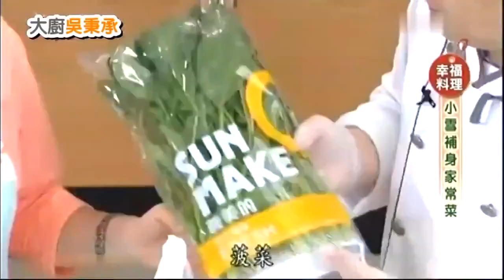🥕素食料理→菠菜蒸蛋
如果您喜歡我的頻道，請考慮送 ❤️媽媽❤️ 一杯咖啡。

🥕有關素食
素食主義(英語：vegetarianism)，又稱蔬食主義，是一種有關飲食的文化，實踐這種飲食文化的人被稱為蔬食主義者(vegetarian)，這些人不食用飛禽、走獸、魚蝦等動物的身體，只以五穀、蔬菜和水果等植物及其製品來維持生命。世界各國或不同文化中的蔬食主義有所不同，有些素食主義者食用蜂蜜、奶類和蛋類等動物產品，純素食主義者不食用包括蛋類、奶製品在內的任何與動物有關的食品。目前擁有最高素食人口比例的地方是印度。

🍀多樣性蔬食主義
純蔬食主義或嚴守蔬食主義(俗稱「吃全素」，英語：Vegan diet)：會避免食用所有由動物製成的食品，例如蛋、奶類、起司和蜂蜜。除了食物之外，部份嚴格蔬食主義者(Vegan)也不使用動物製成的商品，例如皮革、皮草和含動物性成分的化妝品。

☘️半蔬食主義
半蔬食主義(英語：Semi-vegetarianism)：可能基於健康、道德或信仰而不食用某些肉類，像是不食牛、羊、豬等哺乳動物的紅肉是最普遍的類型，這些人會食用部分禽類和海鮮。這不是傳統的蔬食主義，而是介於兩者之間。半蔬食主義包括：
👉彈性蔬食主義(英語：Flexitarianism)：這類的人主要是以蔬食為主，偶爾會食用肉類，又可細分為：
👉方便蔬食主義：這類人會在生活中盡量選擇蔬食，但如果條件不允許(比如在沒提供蔬食的餐廳用餐時)，也可以食用肉類。
👉鍋邊蔬食主義：這類人會在生活中只食用蔬食，但這些蔬食可允許和動物製成的食品混雜在一起，或是接受使用與葷食共煮過的鍋具及碗盤。比如說，當餐桌上有一盤青椒炒肉絲時，這類人會只食用青椒的部分，而不會完全不吃。
👉奶素主義(英語：Lacto vegetarianism)：這類蔬食主義者不吃蛋及蛋製品，但會食用奶類和其相關產品，像是奶酪、奶油或酸奶。
👉蛋素主義(英語：Ovo vegetarianism)：這類蔬食主義者不吃奶及奶製品，但會食用蛋類和其相關產品。
👉五辛素主義：這類蔬食主義者不吃蛋，不吃奶及奶製品，但會食用任何植物性含五辛：如大蒜、蔥、薤(藠頭、小蒜)、韭菜、興渠(中藥稱「阿魏」)等和其相關產品。主張以非動物性為出發點。
👉蛋奶五辛素主義：這類蔬食主義者吃蛋(未經授精蛋不會孵化)，也吃奶及奶製品，及任何植物性含五辛：如大蒜、蔥、薤(藠頭、小蒜)、韭菜、興渠(中藥稱「阿魏」)等和其相關產品。主張以非殺害生命為出發點。
👉生機蔬食主義(英語：Raw vegetarianism)：這種食用方法是將所有食物保持在天然狀態，即使加熱也不超過攝氏47℃。生食主義者認為烹調會致使食物中的酵素或營養被破壞。有些生食主義者叫作活化生食主義者，在食用種子類食物前，會將食物浸泡在水中，使其酵素活化。有些生食主義者的飲食理念與食果實主義者相似，有些生食主義者僅食用有機食物。
👉果食主義(英語：Fruitarianism)：僅食用水果和果汁或其他植物果實，不包括肉、蔬菜和穀類。
👉苦行蔬食主義(su vegetarianism)：這類人為堅定心中的信念，以苦行的方式進行蔬食，不僅戒蛋，牛奶，甚至戒大豆、食鹽。甘地為其代表人物。
👉耆那教蔬食主義(英語：Jain vegetarianism)：可以食用奶製品，但不食用蛋製品、蜂蜜和任何形式的根莖食品。
👉魚素主義(英語：Pescetarianism)：這類的人主要是以蔬食為主，偶爾會食用魚和其他水產品，但不食用其他陸地動物。
👉禽素主義(英語：Pollotarianism)：這類的人主要是以蔬食為主，偶爾會食用雞肉，但不食用哺乳動物的肉，即所謂的「紅肉」。
👉白肉蔬食主義(英語：Pollo-pescetarianism)：這類的人主要是以蔬食為主，偶爾會食用魚和雞肉，但不食用哺乳動物的肉，即所謂的「紅肉」。
👉長壽健康飲食法(英語：Macrobiotic diets)：食物僅包括穀類和豆類，但偶爾會食用魚和其他水產品。
👉免費蔬食主義(英語：Freeganism)：這類的人以純蔬食為主，除非肉類、蛋、奶製品的來源是免費的。
👉道德雜食主義(英語：Ethical Omnivore)：這類的人的食物來源必須是天然的、有機的和道德的，不含抗生素荷爾蒙等人工飼料添加劑。

🍎鹼性食品
幾乎所有蔬菜水果都是鹼性的食物，是酸性還是鹼性的不是憑它的口味來區分，而是取決於食物中的元素種類和數量，被人體吸收消化後所產生的化學物質。
葡萄的口感是很酸的，葡萄本身是酸性的，但是，使用經過消化代謝後，主要起鹼性作用，因為葡萄等蔬酸菜水果中含有檸檬，蘋果酸等有機酸的鈉鹽，這些弱酸鹽在體內水解後成鹼性。